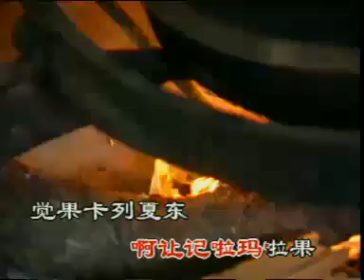Tibetan Culture flourishing (Tsegoen) #544